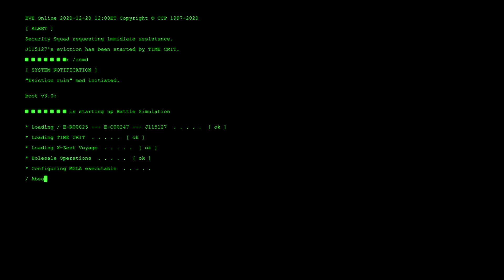[Mgla.] & Co vs Dead Squad & TIME CRIT & DarkSide. | S SQ Defense | 20.12.2020 | 18+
ISK Lost: 16,1b